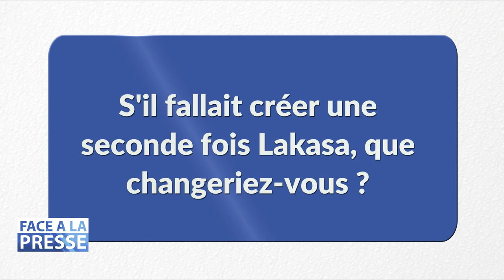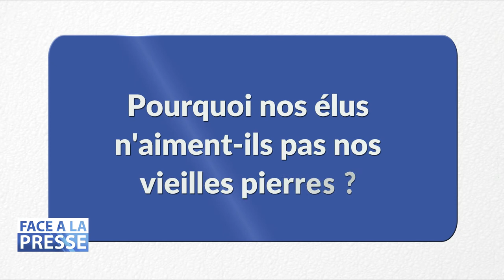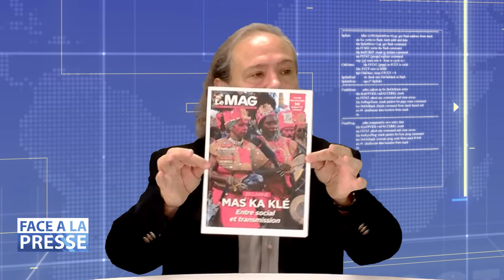FACE A LA PRESSE avec David DRUMEAUX Partie 2